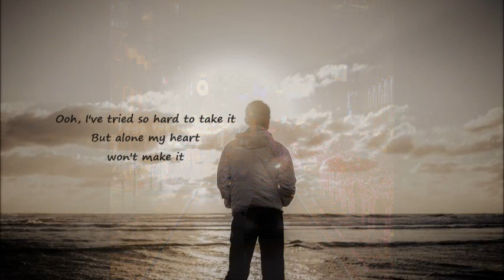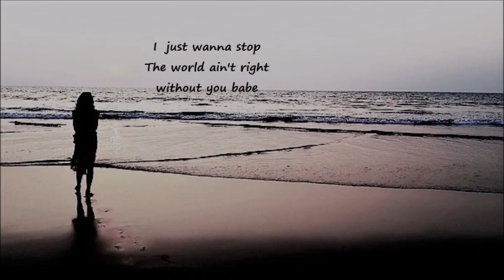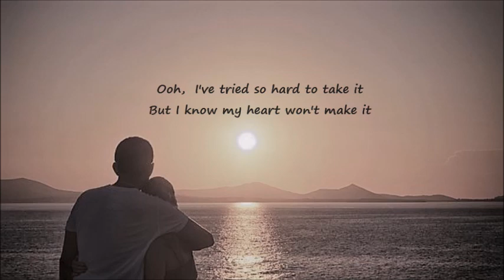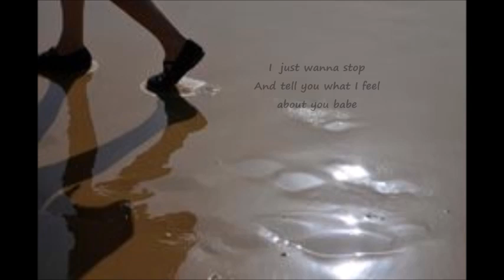I Just Wanna Stop - Gino Vannelli (lyrics)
Gino Vannelli - Brother to Brother album 1978